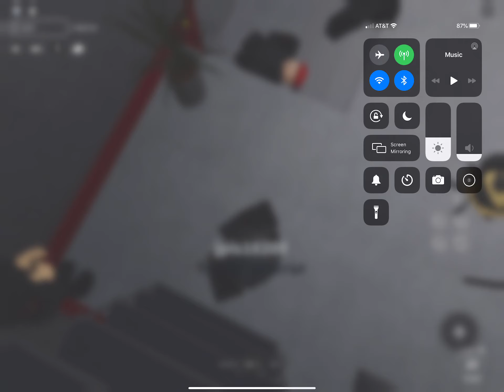even more scp